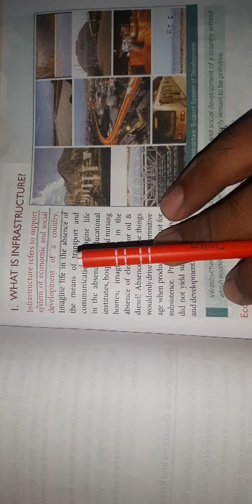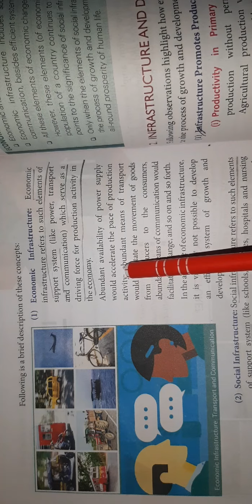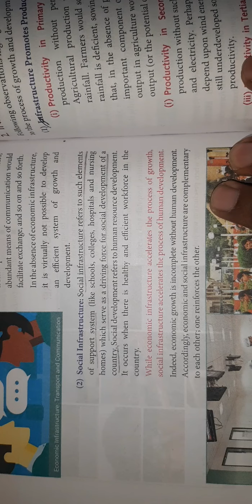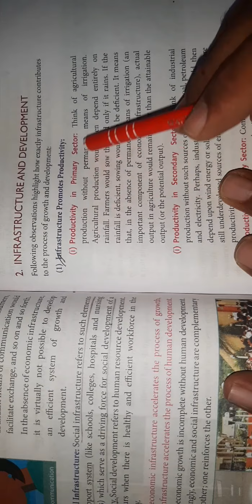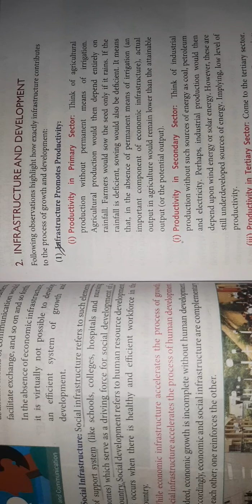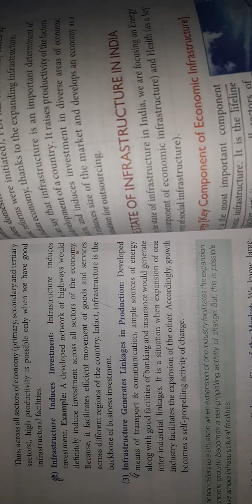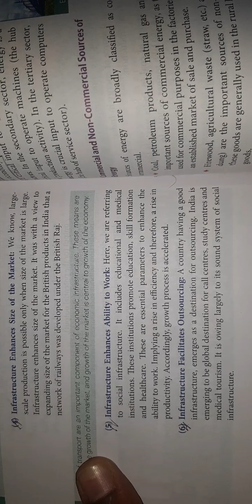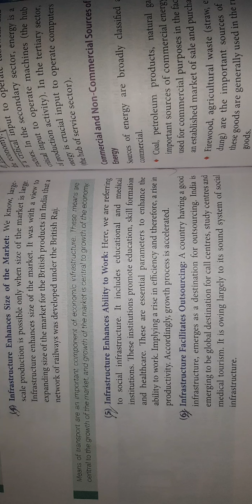CBSE_12_ECONOMICS_CHAPTER_11_INFRASTRUCTURE_PART_1